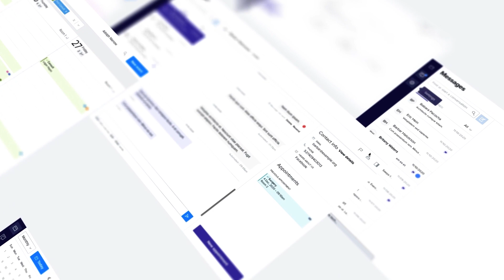Filipe Soares — Branding, IxD and Motion reel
This is a 10-year commemoration reel. Visit Filipe.work for more.